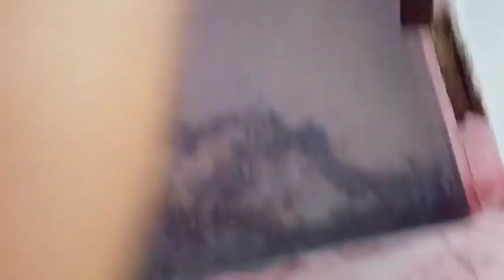এরা সবাই ভিউ পাবার জন্য মিথ্যা কথা বলেbangali_vlog